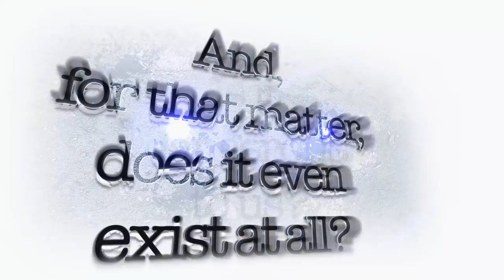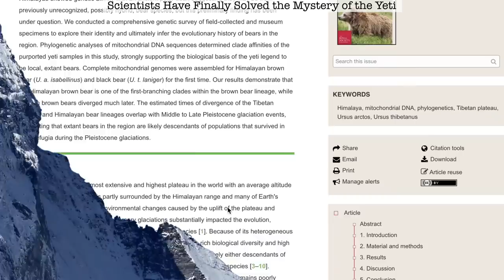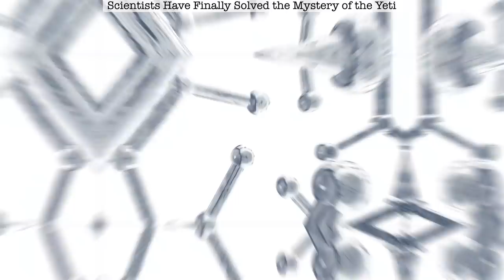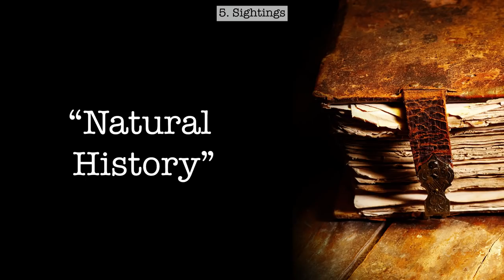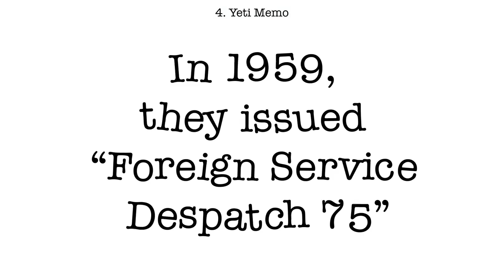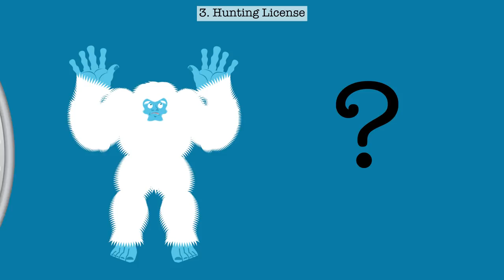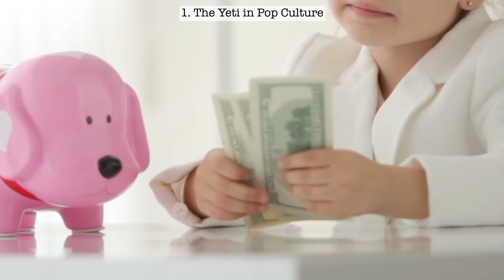Scientists Have Shown Who The Yeti Is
We’ve all heard of the Yeti, but only a few people in the world claim to have seen one. What is this human-like monster? Is it dangerous to us? And, for that matter, does it even exist at all?

Bright Side has summed up results from the latest research on the nature of the Yeti. Are you ready for the truth to be unveiled right before your eyes?
For thousands of years, people have been searching for the Yeti, for any proof of its existence, and for the origins of this creature. If you’re a Yeti fan yourself, you’re not going to love for what we have to tell you.